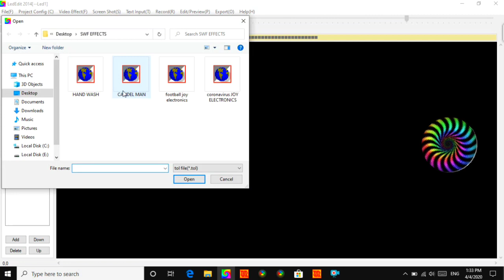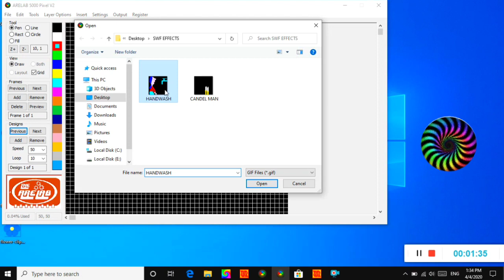PIXEL ANIMATION CORONA VIRUS, HAND WASH JOY ELECTRONICS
password - JOYELECTRONICS

Cooch behar  West Bengal 736101

Wholesale price.
 1)circle 5x20 s
2) Circle 5x20 z
3) Circle 8x24 s
4) Circle 8x24 z
5) suraj 10x10 z
6) Suraj 10x20 z
7) Suraj 20x20 z
8) suraj 20x30 z
9) thoran 10x60 s
10) thoran 10x60 z
11) thoran 10x120 s
12) thoran 10x120 z
13) thoran 25x30 s
14) thoran 25x30 z
15) thoran 20x60 s
16) thoran 20x60 z
17) thoran 20x60 z
18) thoran 20x80 s
19) thoran 20x80 z
20) Gate & Circle 10x20 s
21) Gate & Circle 10x20 z
22) Gate & Circle 12x24 s
23) Gate & Circle 12x24 z
24) Gate & Circle 16x32 s
25) Gate & Circle 16x32 z
26) animation board 16x32 s
27) animation board 16x32 z
28) animation board 32x32 s
30) animation board 32x32 z
31) animation board 40x40 s
32) animation board 40x40 z
33) animation board 50x50 s
34) animation board 50x50 z
35) DJ Floor 12x12 s
36)  DJ Floor 12x12 z
37)  DJ Floor 15x15 s
38)  DJ Floor 15x15 z
39)  DJ Floor 20x20 s
40)  DJ Floor 20x20 z
41) Single belt 1x50
42) Single belt 1x100
43) Single belt 1x150
44) Single belt 1x200
45) Building 25x30 s
46) Building 25x30 z

Circuit available
°°°software
°°°Programe
Address-Cooch Behar

পিক্সেল গেট বানানোর জন্য যোগাযোগ করুন

নতুন ডিজাইন এর কলকা বানানো হয়

Available
Road effect
Dance floor effects
Animastion gate
Gate
Thoranan
All effect available
Pixel complete gate
Pixel led available
Controller